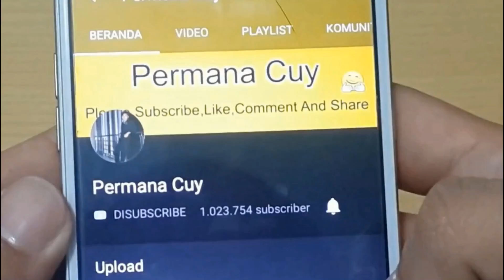Kabar Gembira! Kini Perokok Aktif Tak Risau Lagi, Cukup Dengan Ini Paru Paru Bersih Kembali 100%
Kabar Gembira! Kini Perokok Aktif Tak Risau Lagi Cukup Dengan Minum Ini

Have FUN !!!